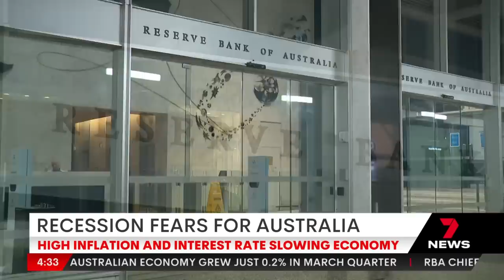Data shows that Australian house prices could be headed for a record high | 7NEWS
Our cost of living crisis, and a possible economic recession, doesn't seem to have scared-off home buyers across Australia. Instead, new data shows we could be heading for a new high in the housing market.

7NEWS combines the trusted and powerful news brands including Sunrise, The Morning Show, The Latest, and 7NEWS.com.au, delivering unique, engaging and continuous coverage on the issues that matter most to Australians. Watch 7NEWS nightly at 6pm and weekdays at 11:30am and 4pm on Channel 7 and 7plus.